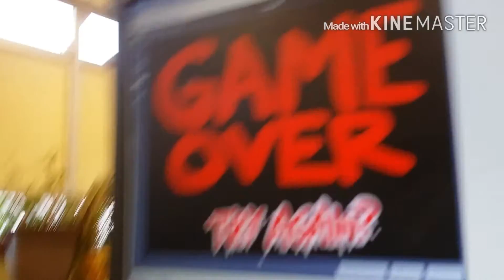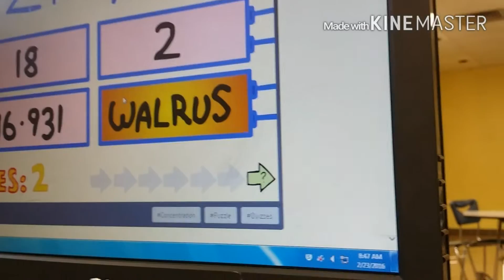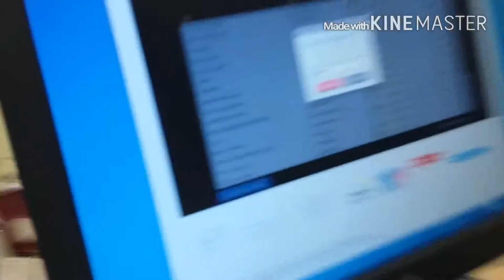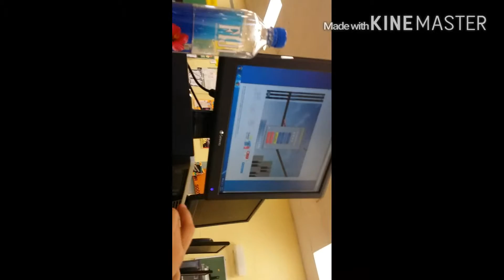Vlog 2 poor Ramon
Heroic gamer Tv is back again with a other vlog